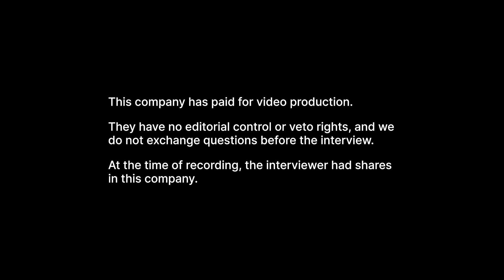Baselode Energy (FIND) - Shallow, Open Pit, Low-Grade Uranium Works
Interview with James Sykes, CEO of Baselode Energy (TSX-V: FIND)

Baselode Energy Corp. is a Canadian uranium exploration company, focused on high-grade uranium orebodies in the Athabasca Basin area of Northern Saskatchewan. The company boasts a land package of approximately 227,000 hectares for exploration in the Athabasca Basin area which it owns 100% of. The company’s exploration thesis is focused on discovering near-surface, basement-hosted, high-grade uranium deposits, which it believes it has accomplished with its ACKIO discovery at its Hook project.

Baselode Energy Corp. believes that through its publishing of Gamma-Ray spectrometric surveys instead of awaiting assay results it is able to keep the market up to date with its exploration progress as well as findings. The company states that typically a 10,000 count per second (cps) measurement equates to approximately 1% of U3O8. The company is underway further refining a correlation model aimed at accurately predicting the percentage U3O8 of a sample through cps readings.

The company recently published results from its ongoing 20,000 m diamond drilling program at its Hook project’s high-grade uranium ACKIO discovery. The results show near-surface mineralisation, with high levels of radioactivity. The company states that near-surface mineralisation has been a key characteristic required for numerous Basin deposits going into production as open-pit mines. Drill hole AK22-051 shows highlights including radioactivity of 2,320 cps over 30.1 m starting at a depth of 27.0 m below the surface. The results include a 0.6 m intercept at 9,068 cps starting at 34.1 m below surface and 7,615 cps over 0.7 m starting at 41.85 m below surface. Drill hole AK22-047 shows radioactivity readings of 5,229 cps over 7.35 m starting at 140.65 m below the surface including 3.6 m at 9,307 cps.

0:00 - Company Overview
0:37 - Conversations & Sentiments in the PDAC Convention
2:35 - Addressing the Concerns about the Low-Grade Project
5:34 - Expected Time of Demonstration for the Market
7:56 - What sets Baselode Energy apart from other Companies
10:28 - Potential of ACKIO Discovery
12:43 - Current Cash Position and Plans for it
13:37 - Outro